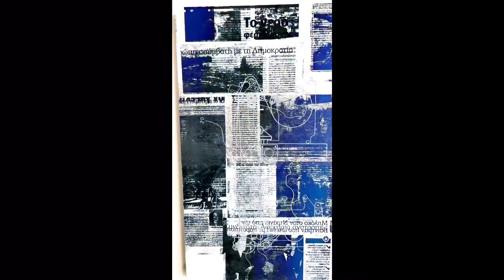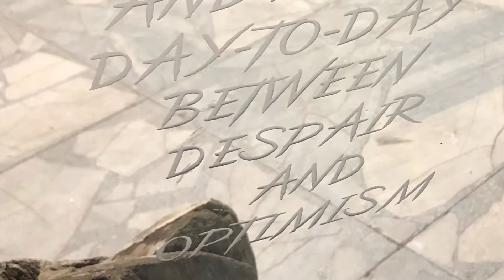Anatomy of political melancholy